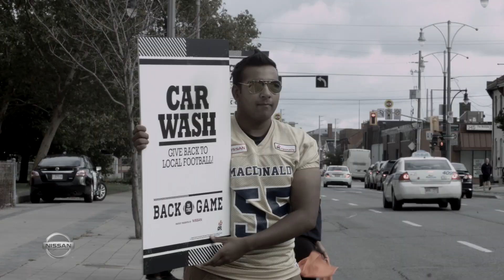Nissan "Back in the Game" Moments - Sir John A MacDonald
Spurred by the Back in the Game program, Sir John A. Macdonald started their own fundraiser.